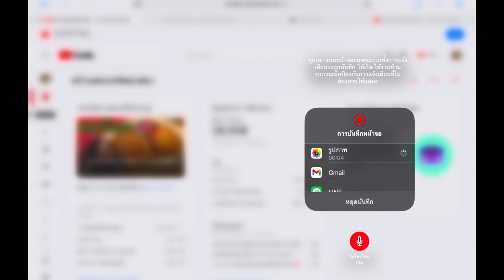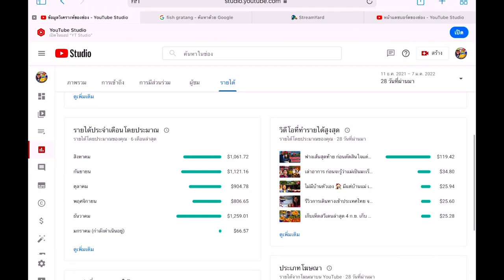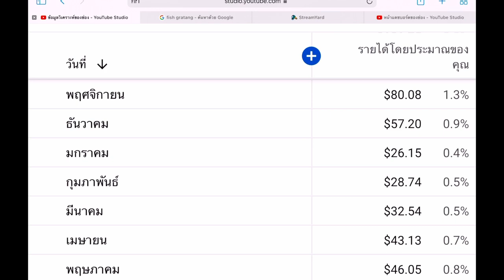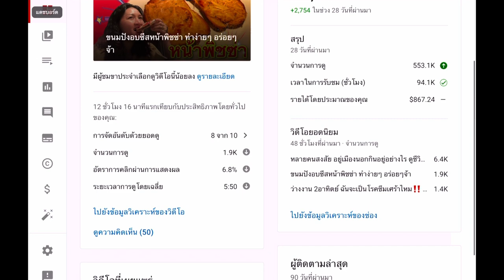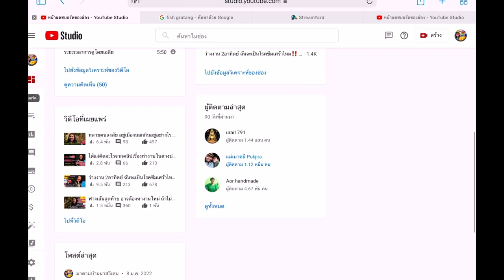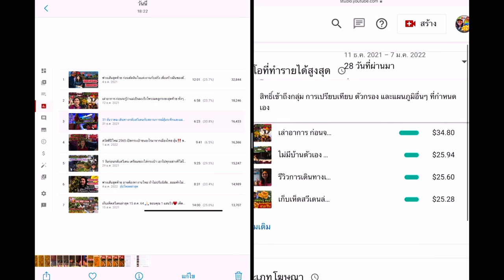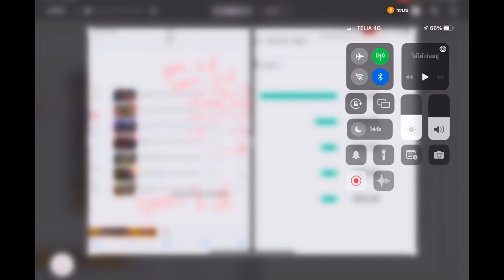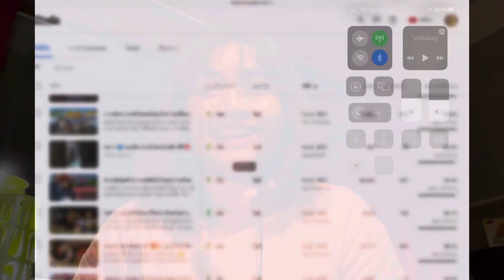ทำช่องยูทูปรายได้ดีงาม ได้จริงไม่มโน เปิดเผยจากประสบการณ์ตรง @MadameSweden เดือนละ 3หมื่นสบายๆ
สร้างรายได้จากช่องยูทูปได้ง่าย เป็นอีกทางเลือกหนึ่งสำหรับการหารายได้เพิ่ม แค่ตั้งใจและมีความรู้ในการทำช่องยูทูป ก็สามารถนำมาประยุกต์ใช้ สร้างรายได้จากยูทูป เทคนิคการทำให้คลิปปัง ทำให้ช่องยูทูปดัง และประสบความสำเร็จ เปิดเผยที่นี่ @มาดามบ้านนาสวีเดน แชร์ประสบการณ์ตรงจากครูสู่ยูทูปเบอร์ เพราะทำเอง ได้ผลเอง เลยอยากแชร์ พูดถึงองค์ประกอบหัวใจหลักของการทำช่องยูทูปให้ประสบความสำเร็จ มองในแบบที่นักการตลาดมอง แชร์ทุกเทคนิคที่สามารถเปิดเผยได้ โดยไม่ผิดกฎ ฝากกดติดตาม กดแชร์ กดไลน์ กดกระดิ่ง เพื่อไม่ให้พลาดคลิปต่อๆไป โปรดกดติดตาม กดไลน์ กดแชร์ เพื่อไม่ให้พลาด เทคนิคดีๆ ที่จะแชร์ต่อไปจ้า ไม่มีอะไรทำไม่ได้ ไม่มีอะไรยากเกินไป เพียงเปิดใจ และพร้อมจะเรียนรู้ไปด้วยกัน ไม่มีอะไรยาก สำหรับคนที่พร้อมจะสู้ แชร์ประสบการณ์จากครูสู่ยูทูปเบอร์ พร้อมแนะนำทุกคน ทุกขั้นตอน
เรียนทำยูทูปฟรี รับไฟล์รูปภาพและวิดีโอฟรีในเฟสบุ๊ค 👉🏻